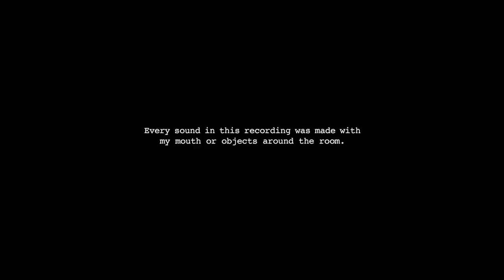Major Lazer ft. Justin Bieber - Cold Water Cover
Hello guys I thought I'd try something a bit different here is my version of the new Major Lazor/Justin Bieber/Mo song I hope you like it please give it a thumbs up if you do!! Lots of love

Produced by my bro Alex Wells check out this website I'd be nowhere without this guy!!!